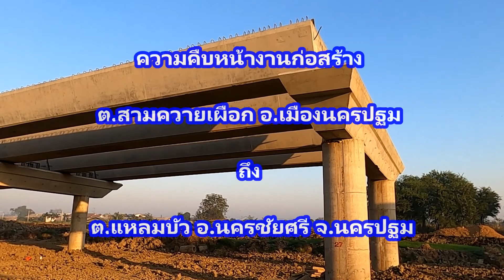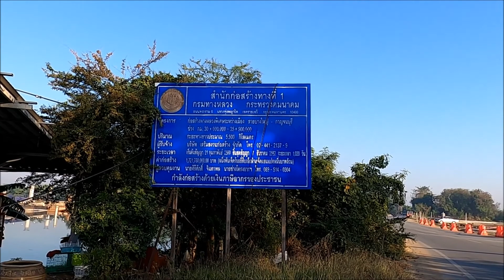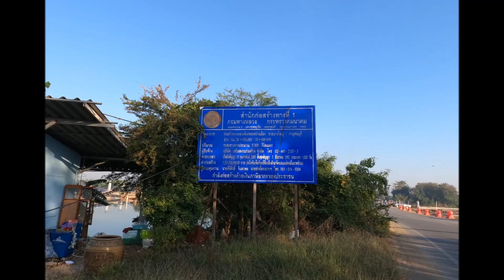มอเตอร์เวย์บางใหญ่ - กาญจนบุรี : คืบหน้างานก่อสร้าง ต.สามควายเผือก - ต.แหลมบัว จ.นครปฐม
มอเตอร์เวย์บางใหญ่ - กาญจนบุรี : คืบหน้างานก่อสร้าง ต.สามควายเผือก อ.เมือง - ต.แหลมบัว อ.นครชัยศรี จ.นครปฐม จุดนี้เชื่อมต่อกันระหว่างสองตำบล และสองอำเภอ ในจังหวัดนครปฐม ถือได้ว่ามีความคืบหน้าไปมากทีเดียวครับ